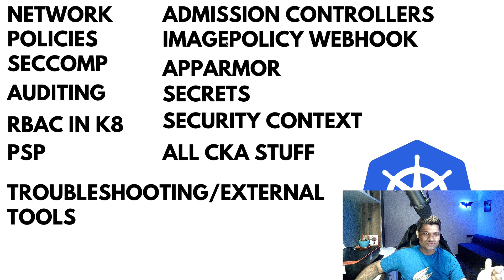CKS exam review|How to pass CKS certification|kubernetes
hi guys, I thought I'd share my experience of appearing in CKS certification. What can you expect in the exam and how to go about it.